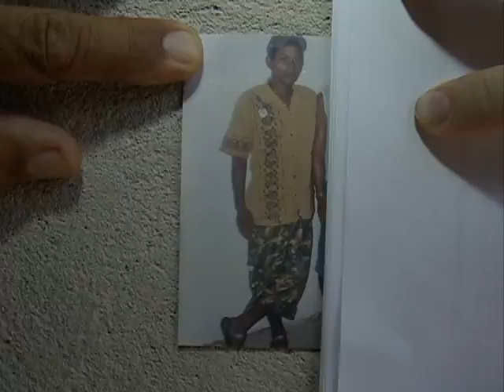Incêndio em Piedade [PE no Ar - 11.05.15]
Um homem morreu e outro está gravemente ferido depois que a casa deles pegou fogo em Piedade, Jaboatão dos Guararapes.